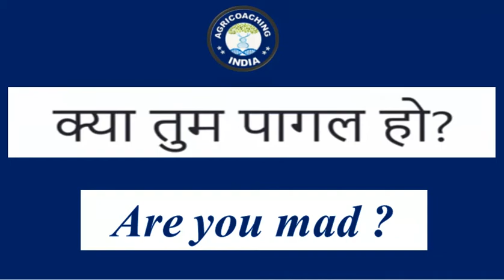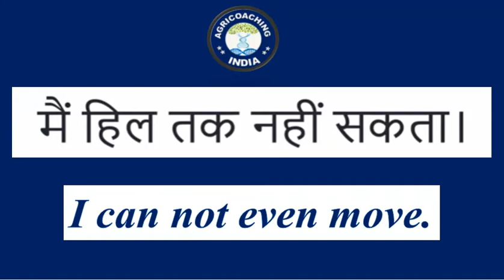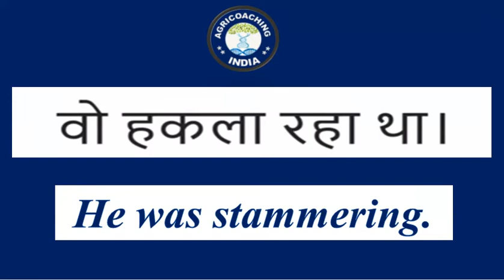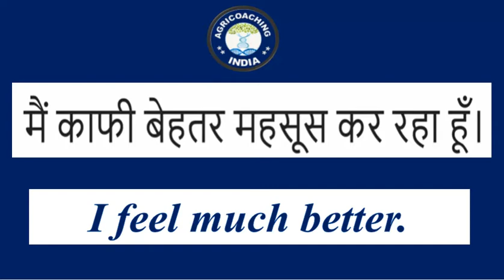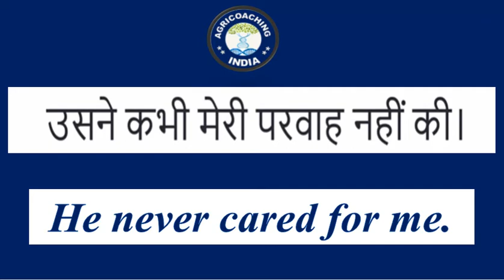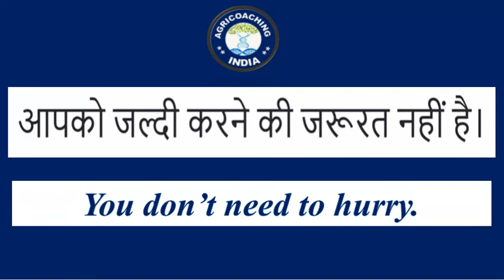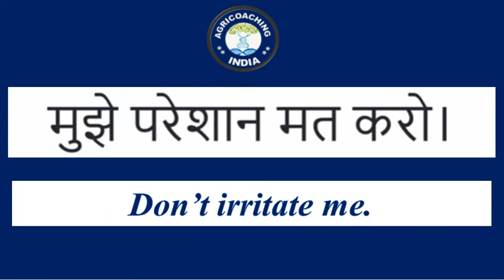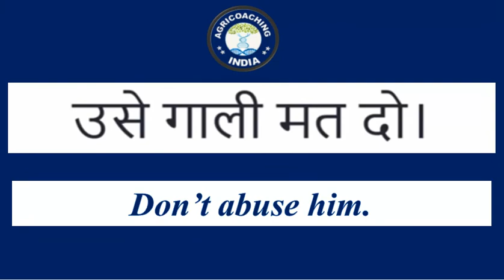100+ Daily Use English sentences | अंग्रेजी के रोजना बोले जाने वाले वाक्य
प्रिय व्यूअर्स,

English Spoken Series- I: In this series many important English sentences which are helpful for speaking of the English.